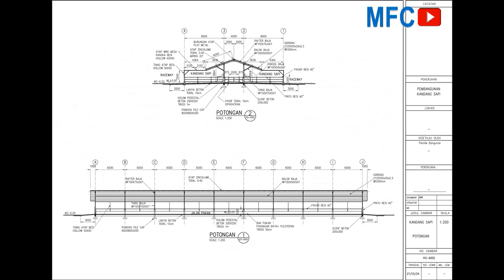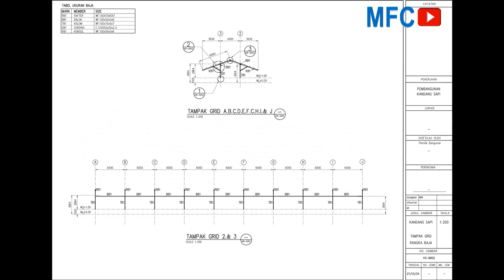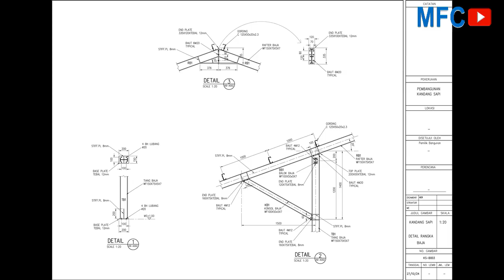Desain Kandang Sapi Modern lengkap dengan gambar teknik Perencanaan - Konstruksi Baja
Kandang Sapi ukuran 8x18m 6 buah, jalan pemberian pakan ternak lebar 4m.
Konstruksi Baja wf 150 & wf 100.
Pondasi beton bertulang.